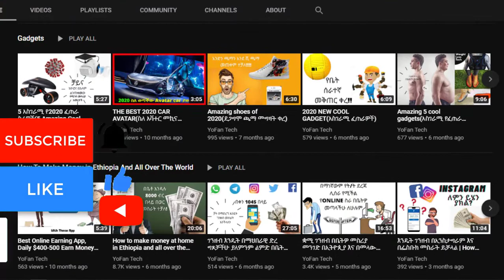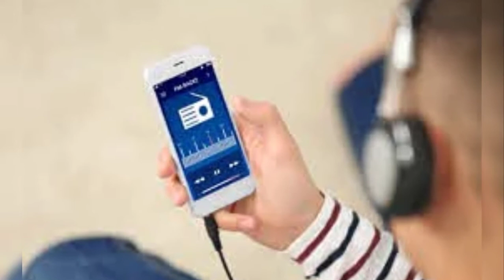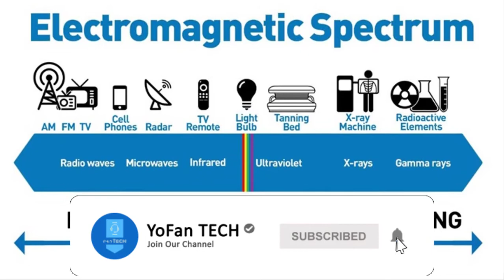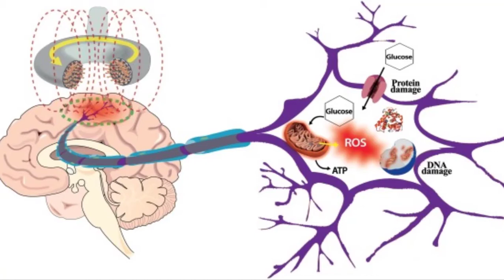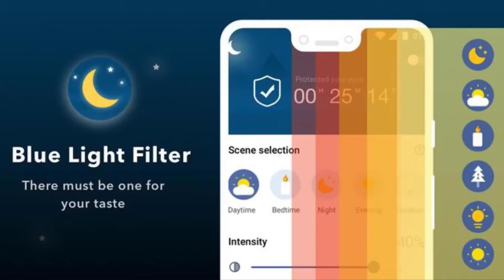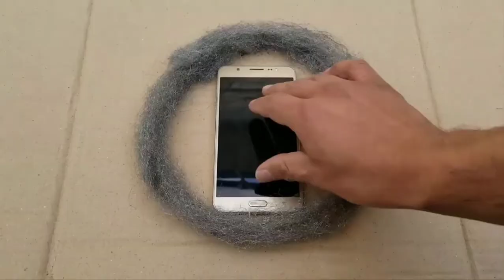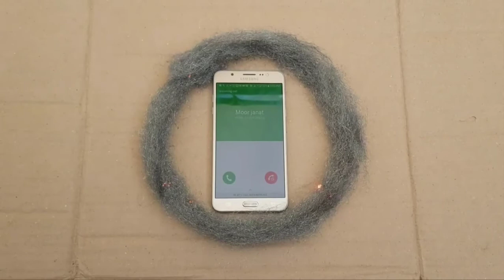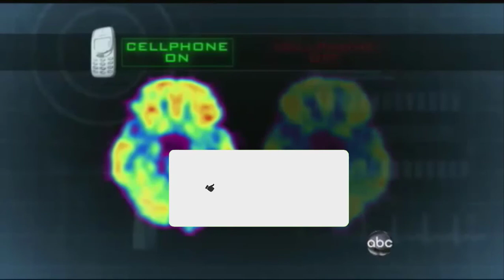ሳናውቅ ስልኮቻችን የሚያደርሱብን ያልተሰሙ ጉዳቶች | Bad effect of mobile phone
.                         ⬇️  𝓢𝓸𝓬𝓲𝓪𝓵 𝓜𝓮𝓭𝓲𝓪  ⬇️
▁ ▂ ▄ ▅ ▆ ▇ █ Ƴᗝᖴᗩᑎ 丅ᗴᑕᕼ █ ▇ ▆ ▅ ▄ ▂ ▁

የስልክ ጉዳት,Bad effect of mobile phone,ሳናውቅ ስልኮቻችን የሚያደርሱብን ያልተሰሙ ጉዳቶች,የስልኮቻችን ጉዳቶች